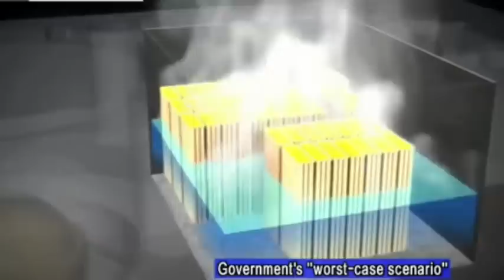FUKUSHIMA nuclear waste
Source video by unseenrecordings

the unsolvable problem of nuclear waste that we all must face